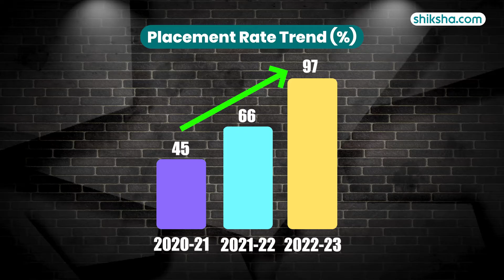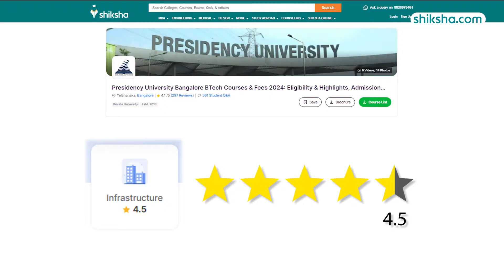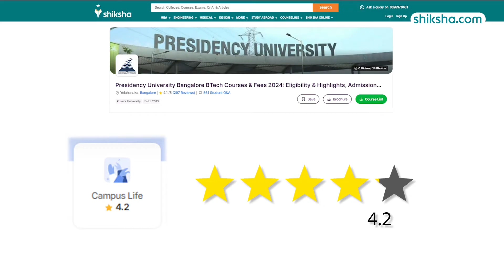Presidency University BTech Review | Fees, Admission, Placements, Cutoff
Explore what it's like to pursue a BTech at Presidency University. This review provides insights into the university's curriculum, faculty, campus facilities, placements, and overall student life. Watch the video to discover if Presidency University is a good choice for your engineering studies.

0:06 - Overall Rating
0:14 - Placements
1:20 - BTech Specialisations
1:42 - Fees
1:53 - Infrastructure
2:47 - Faculty
3:29 - Campus Life